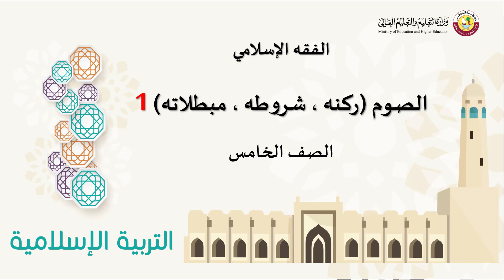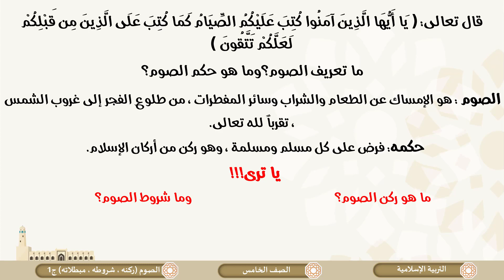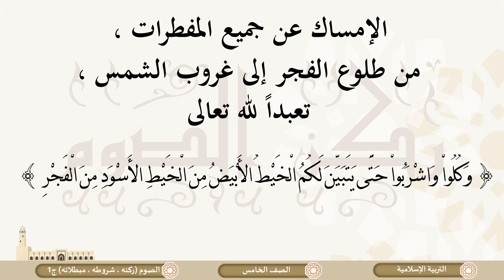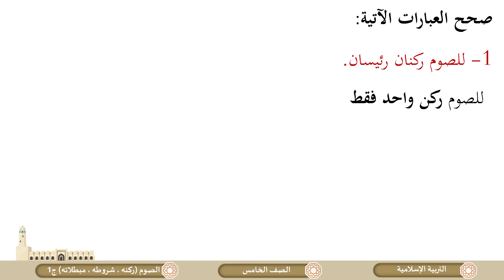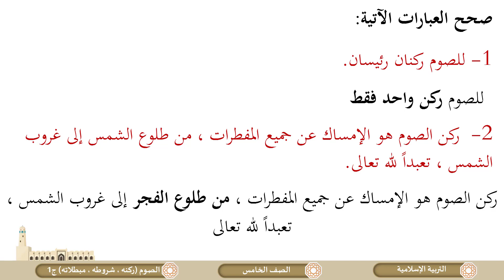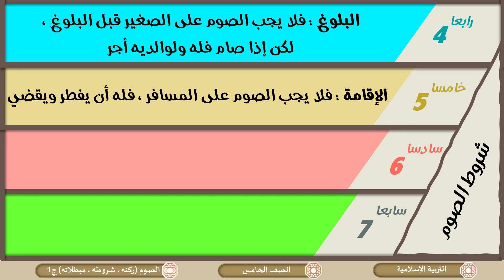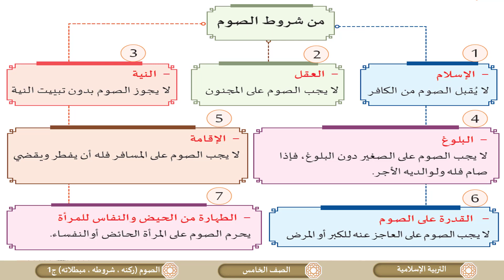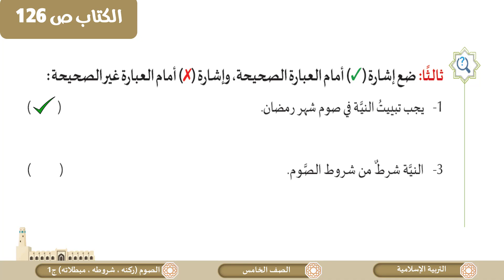الصف الخامس التربية الإسلامية الصوم ركنه وشروطه ومبطلاته ج1